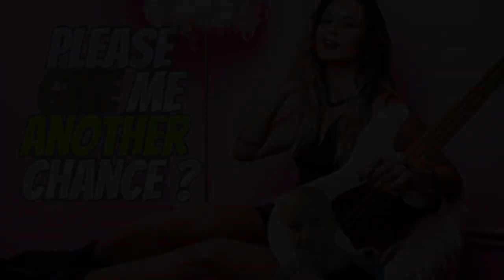Scrap In Canada Between The Girls During Divorce Is Confirmed/Chat Comes With a Julia Plea Deal Also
What a great Night at the Roxy I had today with Maxine and Roxy Petrucci of Madam X and Vixen Fame. Both bands have new music coming out. We had some really good laughs and that's what it's all about. Madam X is working on a new album while Roxy and Vixen are releasing more singles. Red recently dropped and Sean McNabb makes a cameo in the new video. Both girls have side projects so you'll have to watch to check it out. I am also starting a Go Fund Me to help pay for an interview with Julia Lage. Please send me an etransfer. Oh. and and you'll be surprised to learn that John Petrucci "may" be related to the nice girls.